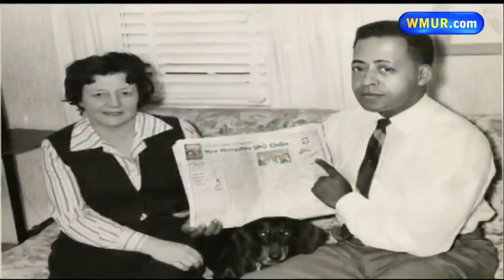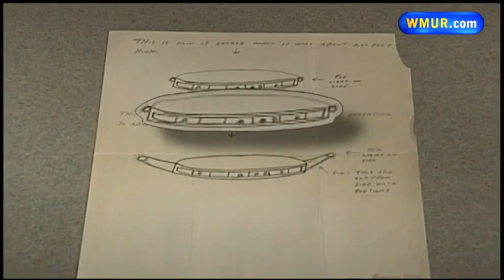UFOs in New Hampshire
A special report at recent and historical UFO sightings in New Hampshire